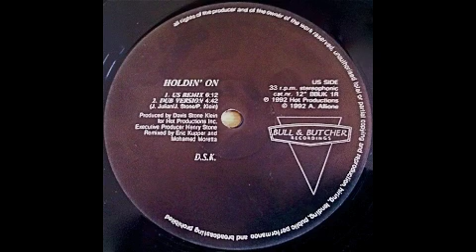D.S.K. - Holdin' On (Dub Version)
D.S.K. - Holdin' On (Dub Version), Bull & Butcher Recordings, 1992.